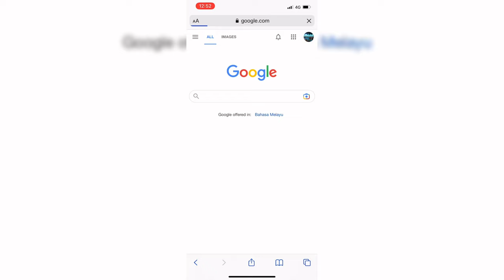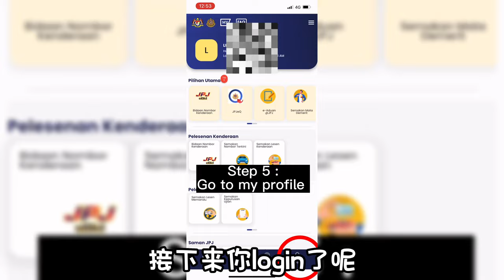MYJPJ 教程来了！ 5个步骤轻松SETTLE！[HugoLuiOffcial]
MYJPJ 教程来了！ 5个步骤轻松SETTLE！

最新消息！交通部长陆兆福宣布从今天（2月10日）开始，我们可以不用出示实体 Road Tax 贴纸以及 License 驾照，转而使用在 My JPJ 应用软件里的电子路税（e-LKM）与电子驾驶执照（e-LMM）就行！也就是说以后我们的车不用粘 Road Tax，我们也不用带 License 出门咯～

*仅限于私人注册的交通工具